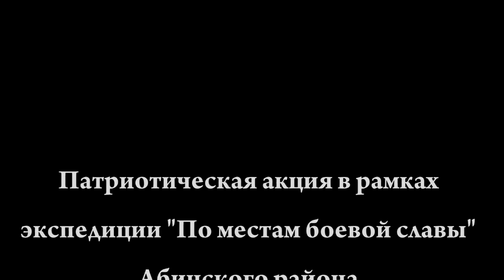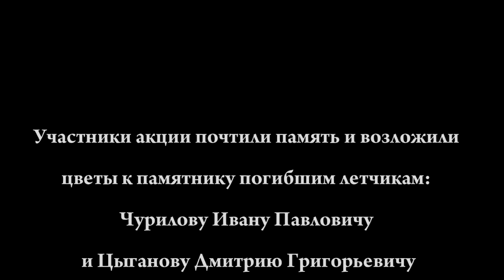Экспедиция по местам боевой славы в Абинском районе